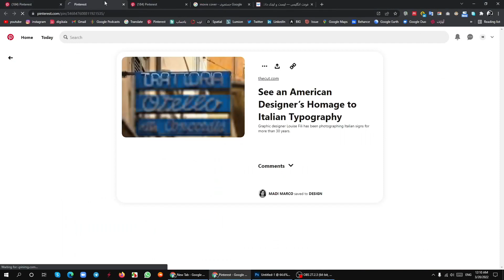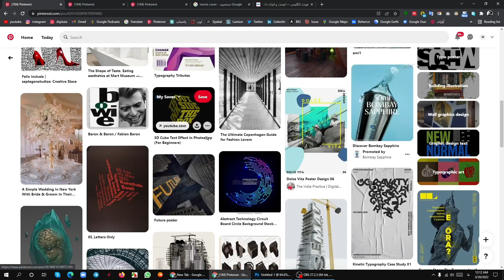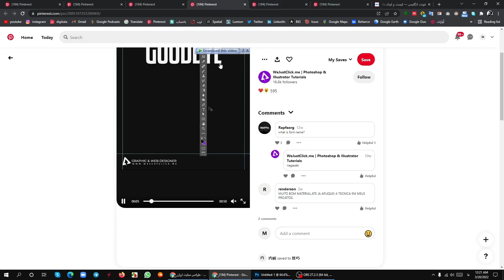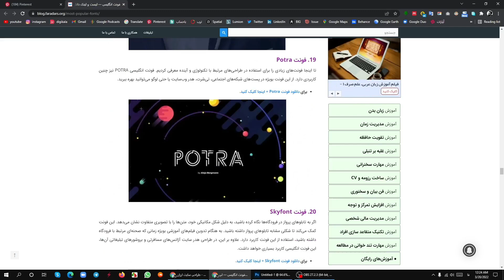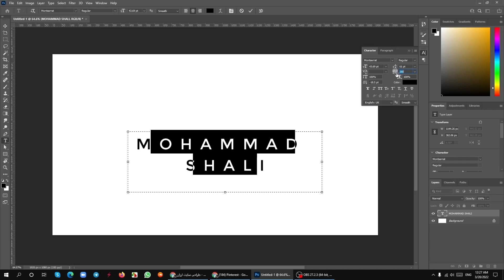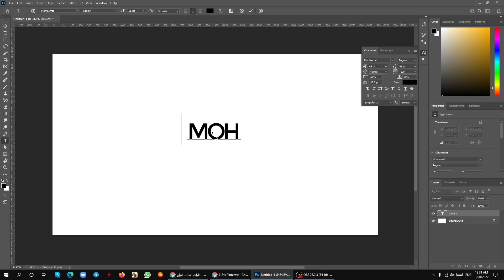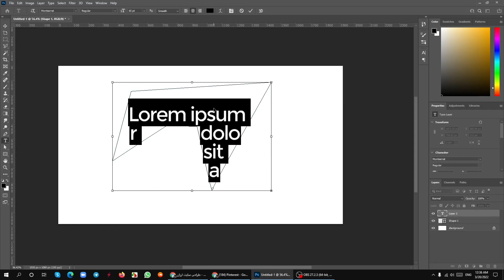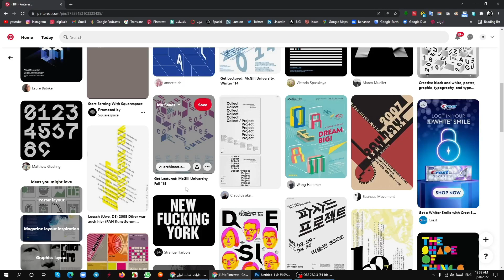diagram/ WORKSHOP15/دیاگرام در معماری (جلسه بیست ونهم ) فونت FONT